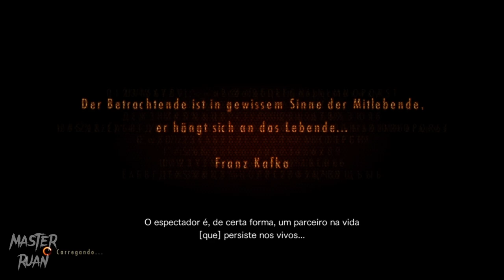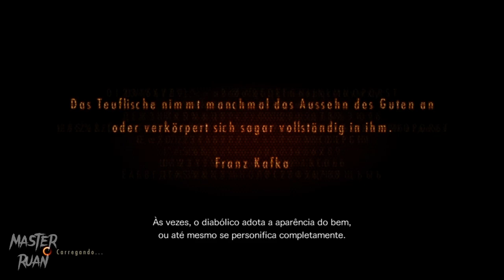RESIDENT EVIL REVELATIONS 2 - (PS4) Full Episode 2